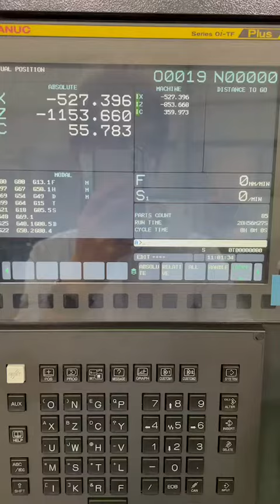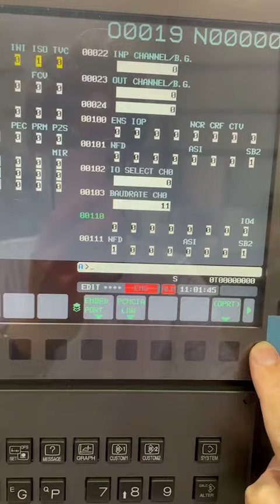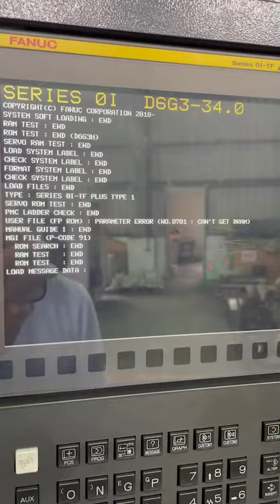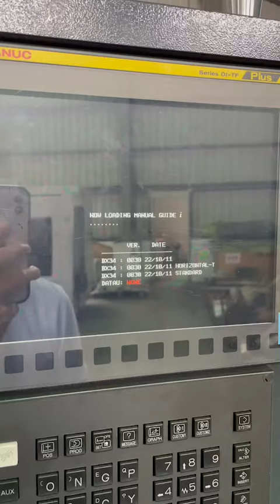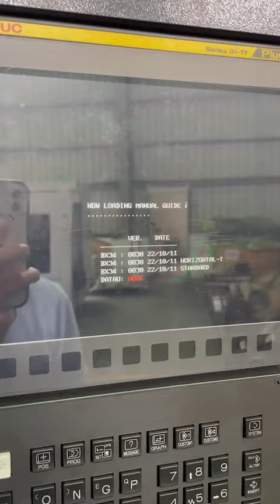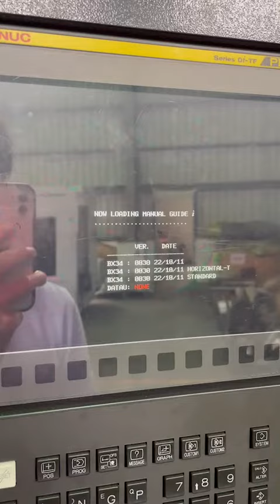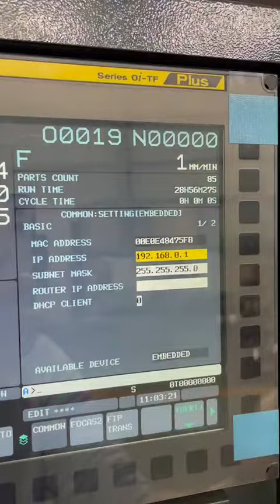IP address of Fanuc controller